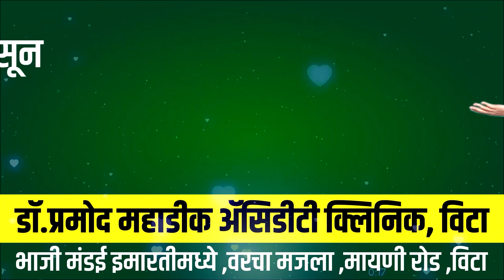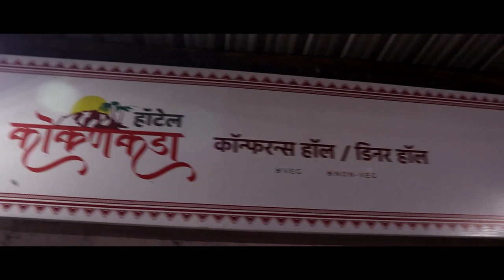माजी मंत्री सदाशिव खोतांची राजू शेट्टींच्यावर जहरी टिका।। वज्रधारी न्यूज ।।